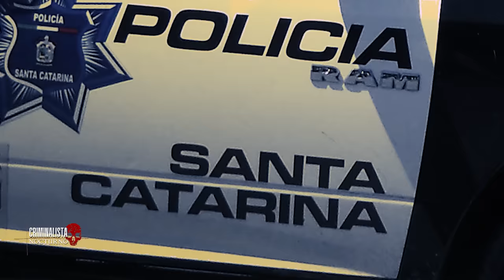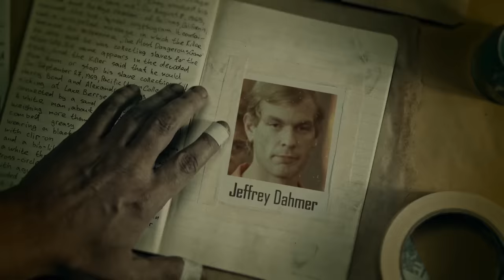El impactante caso de Daniel Petry- Quien asesinó a su amigo por un videojuego Criminalista nocturno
El 23 de julio del 2007 en Santa Catarina Brasil cuyo estado tiene uno de los mayores índices de desarrollo económico en ese pais, además de sus bellas playas bahías y decena de islas ocurrió un hecho bastante sorprendente y quizás inimaginable para muchos., una disputa por un videojuego sería el detonante de una de las historias más siniestras y oscuras que preceden en la historia criminal la escena que desencadeno semejante acto fue descrita por muchos como terrorífica e impresionante.